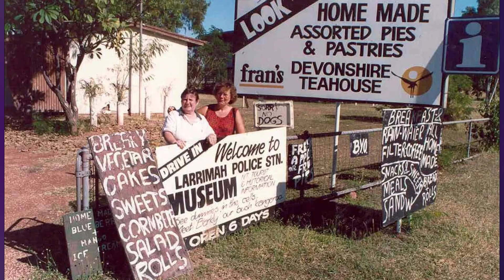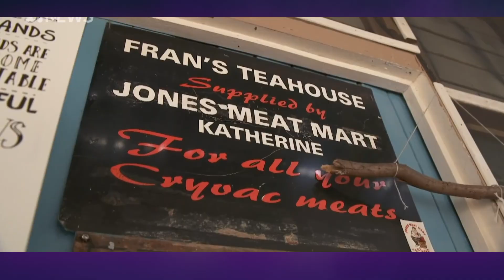Small-town Life in Larrimah and Meat Pie "Beef"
A segment form this week's Sinisterhood episode, The Unsolved Murder of Paddy Moriarty. We discuss what life is like in a town of 12 folks, the subject of the recent documentary "Last Stop Larrimah" on Max.

- Connect with your partner every day using Paired.